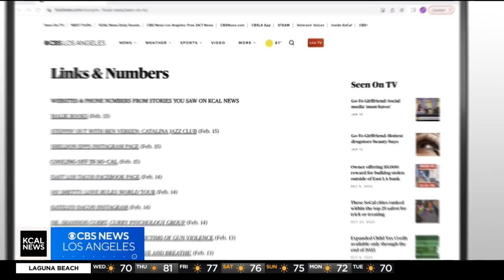Empowher Institute’s 20th anniversary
Dawn L. Brown, Epowher president and CEO, talks about the institute's mission supporting girls and young women in underrepresented communities and the upcoming Oct. 20 gala